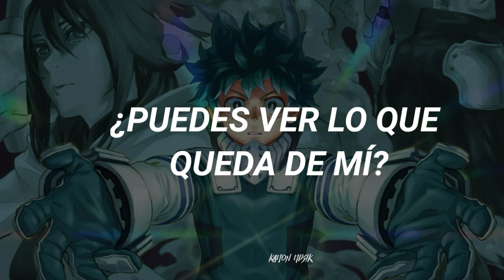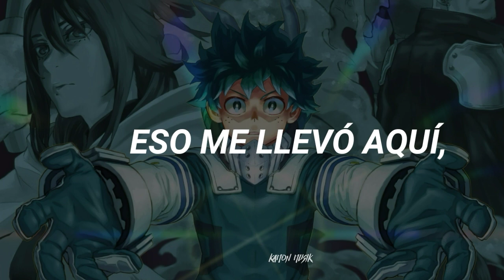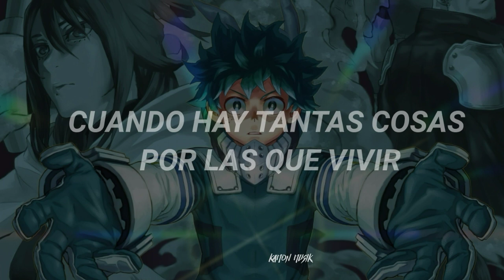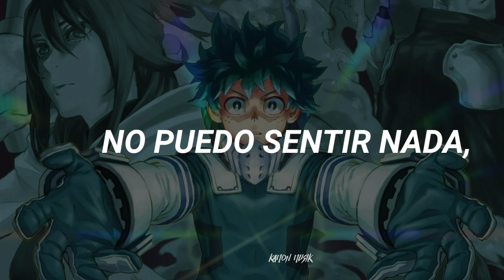ONLAP - Still Alive (feat. Charline Max)「Sub Español」(Lyrics)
💽Canción: Still Alive

🀄Still Alive significado al español: "Todavía Vivo"

Personaje de fondo: Izuku Midoriya

『Contactame en:』

📄Lyrics/letra:

Here and now what I am like
To waste all my time waiting for a sign
I eat and smoke, I've no job, no friends
I never even had a girl

And I throw my tears away, in my own world
Look at me know, but just look at me know
Can you see what's left of what I am?
Giving up the way that led me here
Now I think it's time for me to

Wake up, wake up, wake up, its time to face it
Get up, get up, get up, give up my weakness
Wake up, wake up, wake up, it's time to care of

And I am just a lost man
In this life where I don't belong
I cannot see, I cannot feel anything
I spent so much time to cry, I'm still alive

Ouvre les yeux et retrouve-toi
De quoi t'animer te réinventer
Loin des temps perdus, il est temps d'avancer
De cicatriser et de réaliser

Qu'on a tant de choses à vivre
N'abandonne pas, looking up a stan try to figure it out
Il reste encore du temps
Tant de rêves à accomplir
Projette-toi, staying all alone, I am just so tired

Wake up, wake up, wake up, it's time to face it

I spent so much time to cry

If I'm alive, why I'm in hell?
I have to try, if I'm alive
What if I try, et je m'enfuie, to star to shine, et puis je vie
To walk the line, what if I try